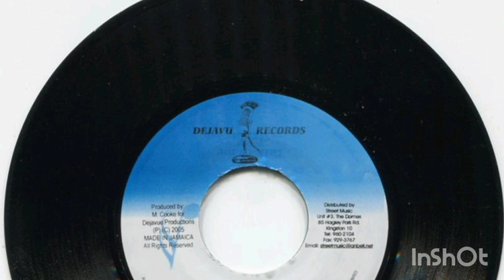Pritty Boy - Call Me (Connection Riddim)